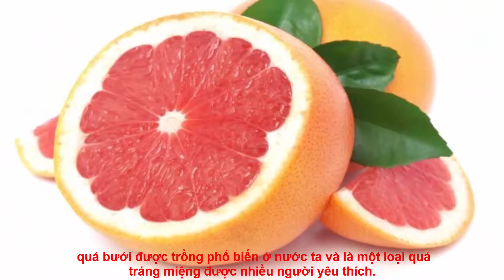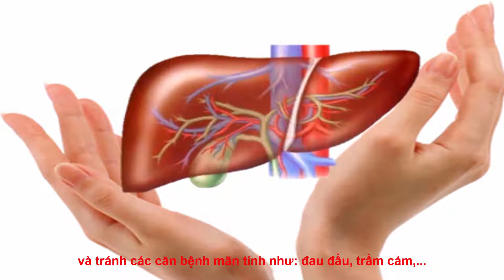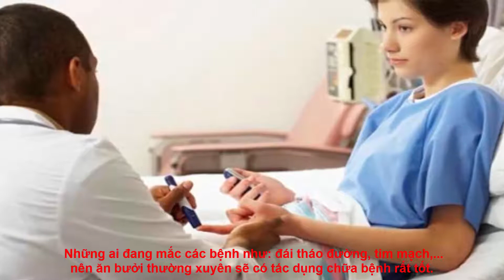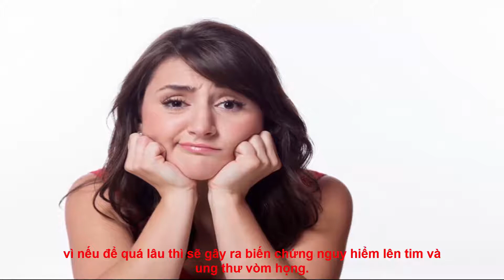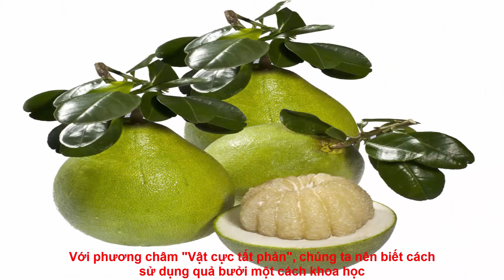Top 10 tác dụng hữu ích nhất của quả bưởi đến sức khỏe bạn nên biết